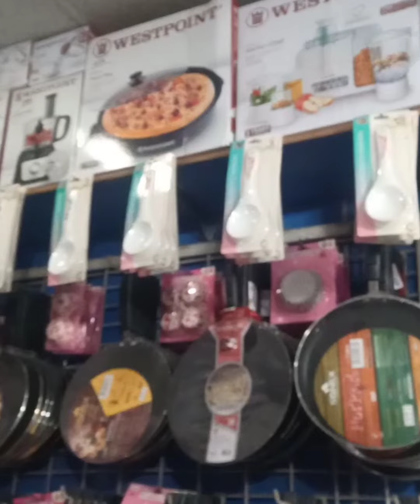IMPORTED CROCKERY LAAT KA MALL LOSE ITEMS | kanwal vlog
IMPORTED CROCKERY LAAT KA MALL LOSE ITEMS AMAZING PRICE IN KARKHANO MARKET |kanwal vlogIMPORTED CROCKERY LAAT KA MALL LOSE ITEMS AMAZING PRICE IN KARKHANO MARKET | CLOTH LOVERlaat ka maalkarkhano market peshawarimported crockerylaat ka maal in lahorelaat ka maal in karachitravels of khyberKitchen crockerykitchen crockery cabinetkitchen crockery setkitchen crockery cabinet designKitchen crockery Metro Mallmetro cash and carrycheaper than dmartShopping Metro Mall sale crockerycrockery wholesale marketkitchen crockery setkitchen crockery cabinet designmetro cash and carrycheaper than dmartShopping Metro Mall sale crockerycrockery wholesale marketDinner set wholesale ratebartan wholesale marketdinner setwedding dinner setdinner set wholesale market